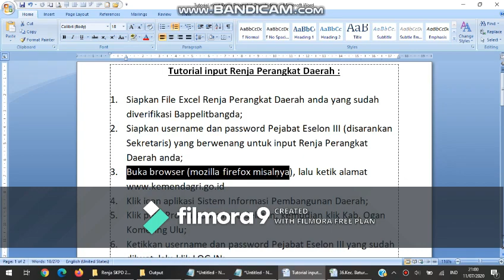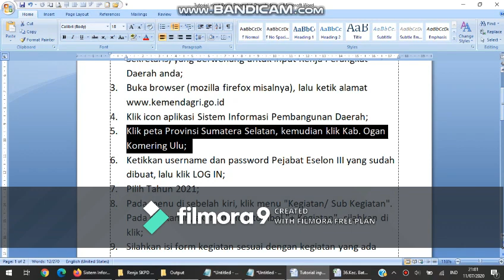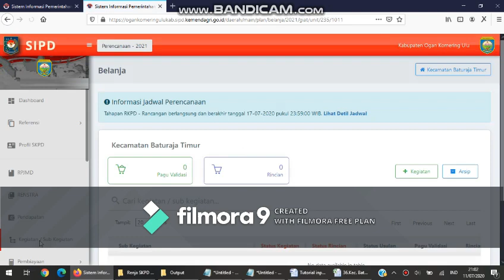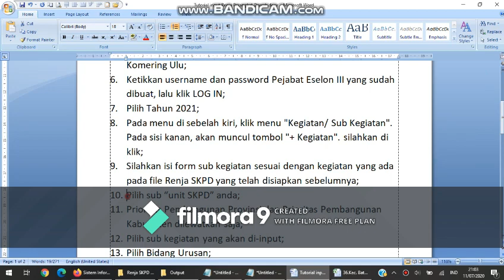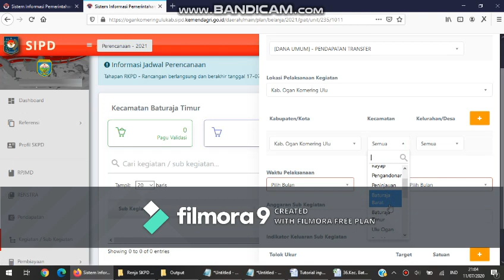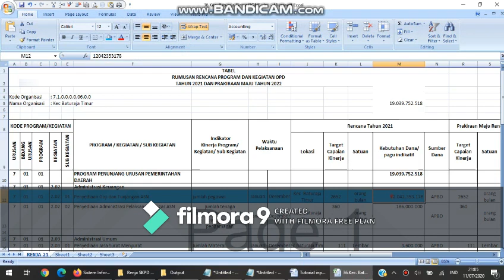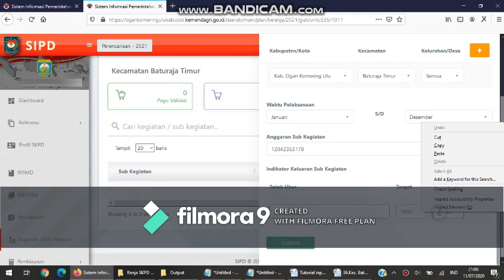Tutorial input Renja di SIPD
Tutorial input Renja PD Kabupaten Ogan Komering Ulu di SIPD Kemendagri berdasarkan Permendagri 90 Tahun 2019